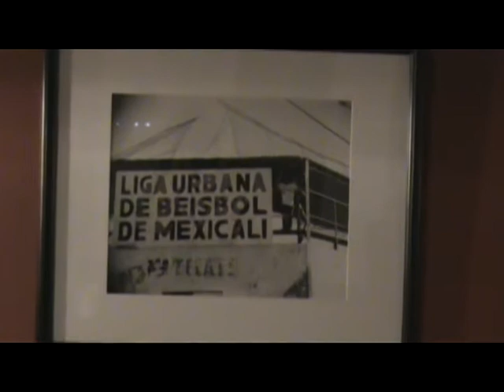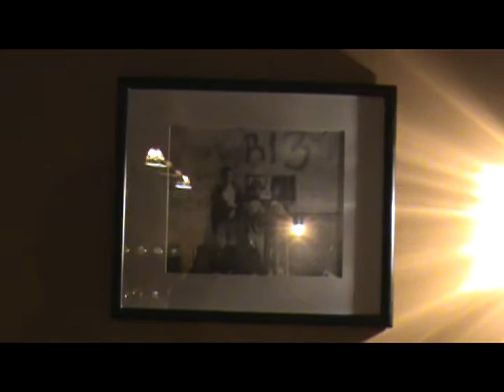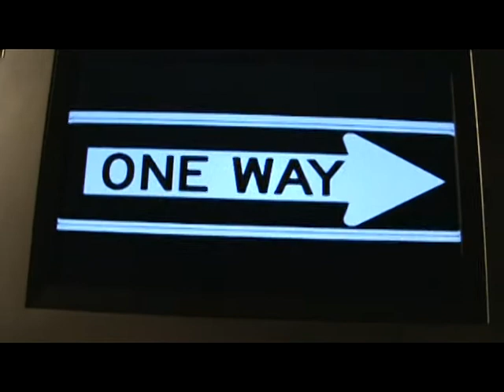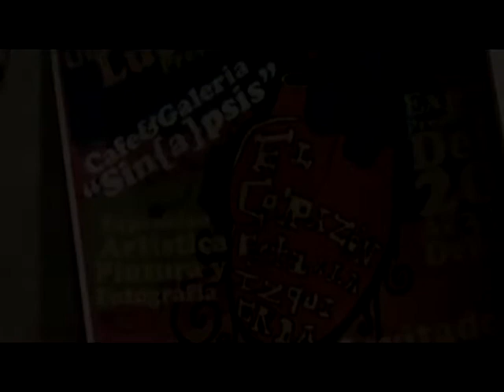UNDERGOUND LUCIFER / EL CORAZON ESTA A LA IZKIERDA @ CAFE SINAPSIS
EXPOSICION COLECTIVA DE ARTE
( GUSTAVO SIONO AKA DESMOK FEAT IVAN CHAVES - 313- NAVE)